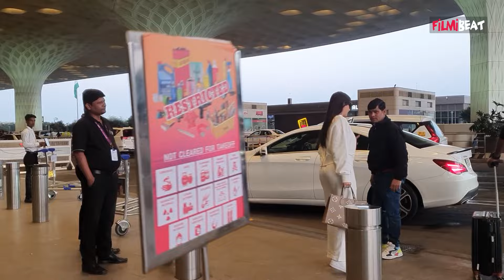Nora Fatehi gets Clicked at Mumbai Airport amid Dance Video Controversy, Netizens Reacts| FilmiBeat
Nora Fatehi gets Clicked at Mumbai Airport amid Dance Video Controversy, Netizens Reacts.Watch Out